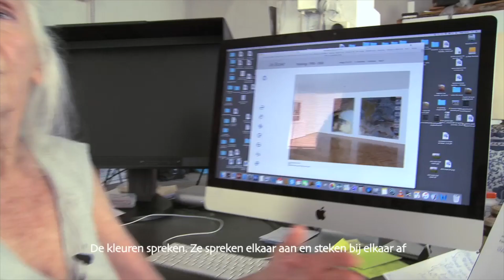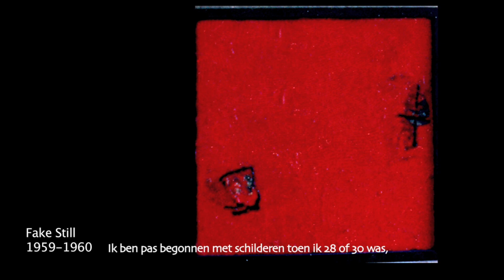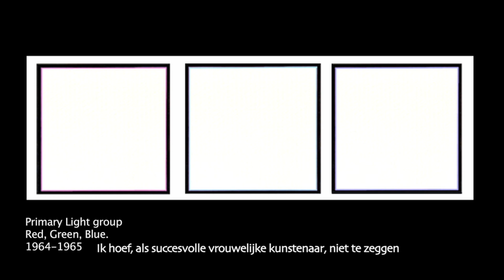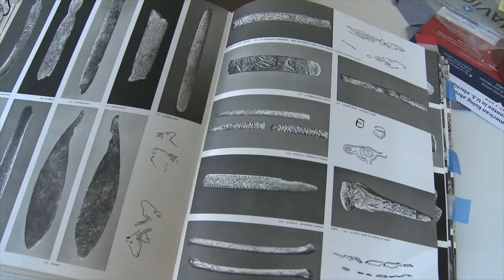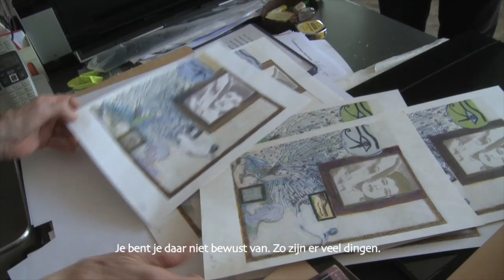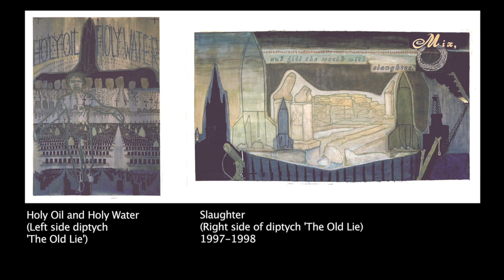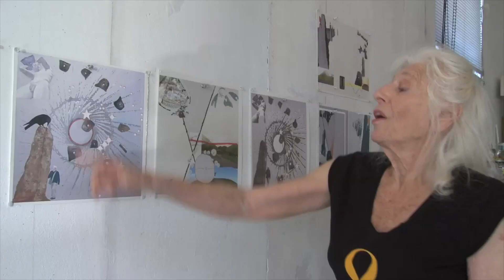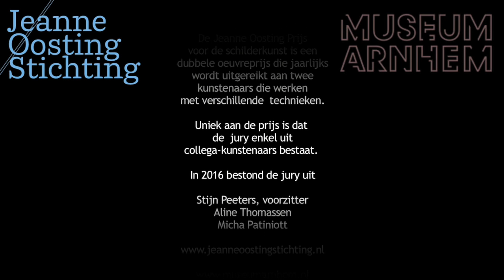JO BAER – Winner of Jeanne Oosting Price 2016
Motivated by her strong commitment to the visual arts, in 1970 visual artist Jeanne Bieruma Oosting (1898–1994) founded the Jeanne Oosting Awards. The Jeanne Oosting Awards for painting are presented annually and are more like oeuvre awards than incentive awards. Unique to the award is that the jury consists only of fellow artists. A special consideration is that a number of works by both winners in 2016, Jo Baer (1929) and Kinke Kooi (1961), have been included in the Museum Arnhem collection.

The jury nominated Jo Baer out of appreciation for the consistently high quality of her work during a long international career. Baer follows an independent path in an intelligent and lively manner and draws on contemporary issues for her art. As the ‘Grande Dame’ of painting, who continually reinvents herself, she inspires younger generations.

Jo Baer’s work is fresh, radiates vitality, offers generous side paths and is full of visual narratives. The jury recognises the qualitative study of meaning as a key driver in Baer’s work. She tries to give meaning in a caring way to the painting. She does this in relation to a world where agreements are considered and connections and contradictions are examined. This results in unique, metaphorical figurative imagery and layered paintings full of shimmering beauty.

Video by Museum Arnhem, The Netherlands.